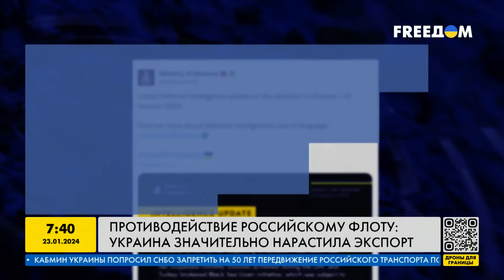Украинцы ВЗУЛИ российский флот! Как страна смогла нарастить экспорт своей продукции?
В декабре 2023 года Украина экспортировала по морю больше продукции, чем когда-либо с начала полномасштабного вторжения рф в Украину. Как страна смогла нарастить экспорт своей продукции в противодействие российскому флоту?